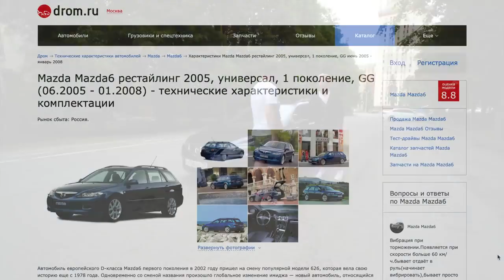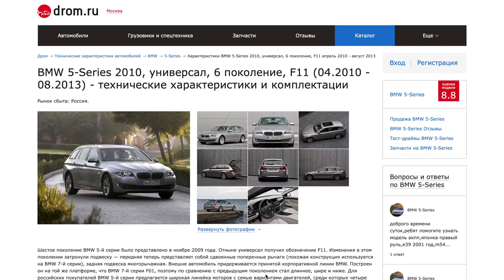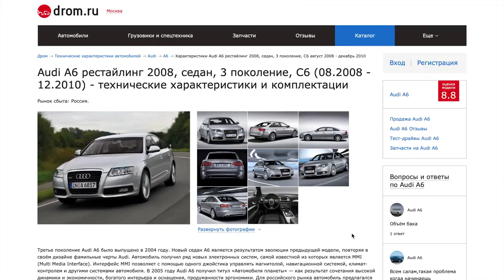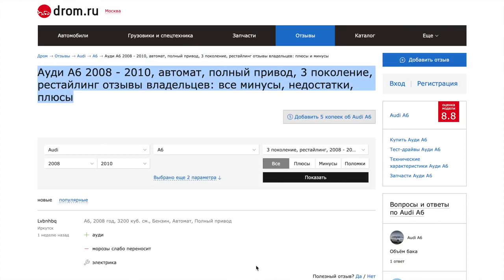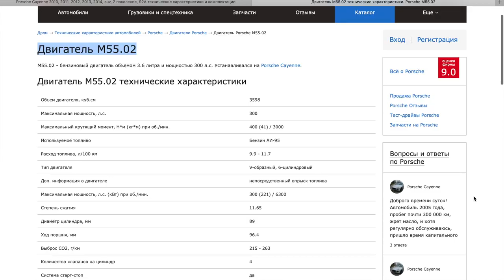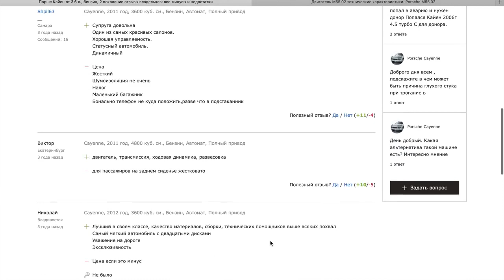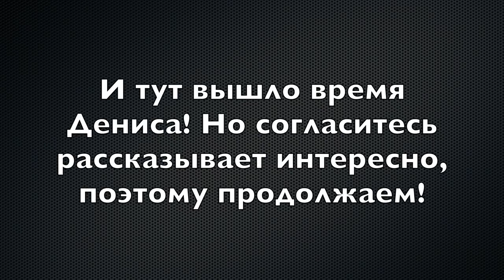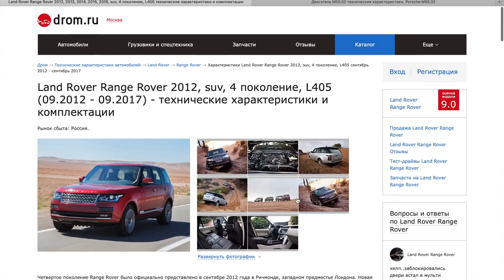ЛЮДИ ГОВОРЯТ О СВОИХ АВТО ПОРШЕ АУДИ МАЗДА ЭТО ОТЗЫВЫ РЕАЛЬНЫХ ВЛАДЕЛЬЦЕВ!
В силу того, что в стране цены выросли в 2 раза и машины стали по цене квартир! Многие направили взор на вторичный рынок! Так вот что представляют из себя авто с пробегом? В этом выпуске нам расскажут о Порше Каен (1,950,000р), Ауди А6 (850,000р) и Мазда 6 универсал (350,000р) послушаем что же расскажут люди о своих авто?

Машков Дмитрий, Блондин, порше каен отзывы владельцев, порше каен надежность, сколько стоит содержать порше, ауди а6 надежность, ауди а6 плюсы и минусы, ауди отзывы владельцев, мазда 6 универсал, мазда 6 плюсы и минусы, мазда 6 машков, авто с пробегом, как правильно купить авто с пробегом, мазда 6 отзывы владельцев, мазда надежность, ваг групп, какой авто купить с пробегом, люди говорят о своих авто, audi a6, mazda 6